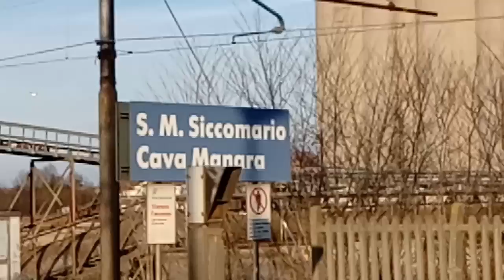E464 in transito nella stazione S.M.Siccomario Cava Manara 25 febbraio 2017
Stazione S.M.Siccomario Cava Manara